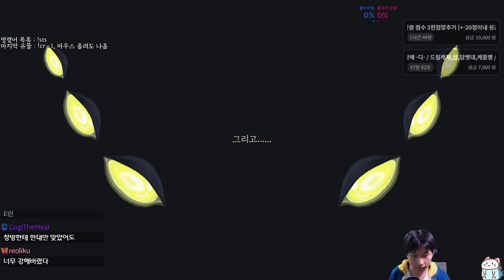주판 고방어 와쳐 {Slay the Spire} {슬레이 더 스파이어}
튼튼하다